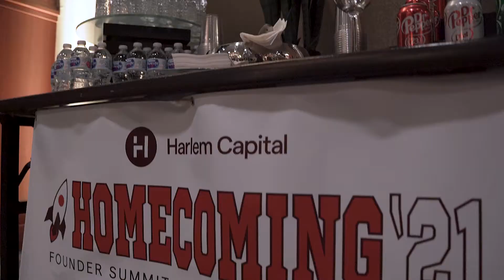Harlem Capital Homecoming 2021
Harlem Capital hosted our first-ever founder retreat in collaboration with Deloitte. The HCP team & 20 of our intrepid entrepreneurs gathered at Deloitte University for 3 days of networking, learning & fellowship.

Our theme HarlemHomecoming captures the essence of the week. It felt like a true homecoming for most of us, as the majority of our founders met one another for the first time. After a year of virtual calls, laughing & connecting in person was truly priceless.